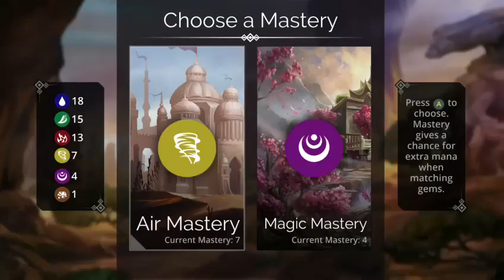White thumbnail only video game channel no commentary playthrough gems of war